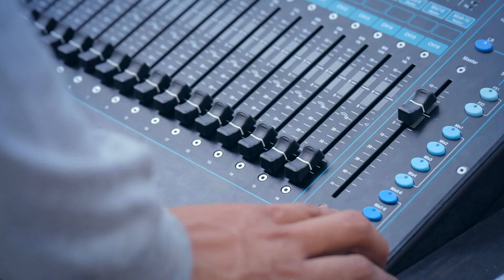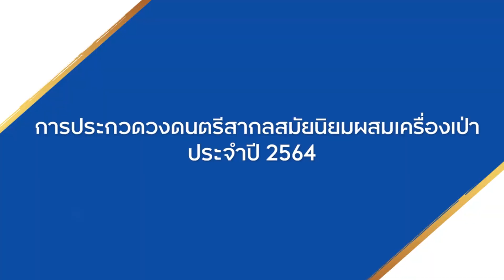เพลงฮิต2020 ฝนเทลงมา มะล่องก่องแก่ง เมาคลีล่าสัตว์ Baby Shark Flash Mob จาก The Power Band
ส่งความสุขแบบรักษาระยะห่าง ด้วยบรรยากาศและความสนุกสนานครื้นเครงของ Music Troop จากน้องๆ วิทยาลัยดุริยางคศิลป์ มหาวิทยาลัยมหิดล ที่หยิบเมโลดี้ และเพลงสุดฮิตของปีที่ผ่านมา ทั้งเพลง ฝนเทลงมา, เมาคลีล่าสัตว์, มะล่องก่องแก่ง และเบบี้ชาร์ค มาบรรเลงให้เกิดความสนุกแบบใหม่ สร้างสรรค์ด้วยวงดนตรีสากลสมัยนิยมผสมเครื่องเป่าตามคอนเซ็ปต์ The Power Band
Music Troop ในครั้งนี้ได้กระจายความสนุกไปตามสถานที่ต่างๆ ไม่ว่าจะเป็นใจกลางสยาม อโศก คิง เพาเวอร์ รางน้ำ ตึก คิง เพาเวอร์ มหานคร อนุสาวรีย์ชัยสมรภูมิ และตลาดนัดจตุจักร ให้ทุกคนได้ร้องตาม โยกหัว โยกตัว ไปด้วยกัน ไปชมคลิปบรรยากาศสนุกๆ กันได้เลย!
อ่านรายละเอียด The Power Band การประกวดวงดนตรีสากลสมัยนิยมผสมเครื่องเป่า ประจำปี 2564 เพิ่มเติม และสมัครได้ที่
ตั้งแต่วันนี้ – 22 มีนาคม 2564 โทร. 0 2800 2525 ต่อ 3109 หรือ Facebook : Thailand International Wind Symphony Competition